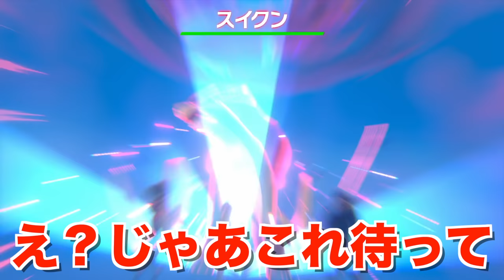【検証】バッジ0個でカンムリ雪原に行ったらヤバすぎる展開に？！伝説は量産できる？！【冠の雪原/ポケモン剣盾有料DLC】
今回の検証結果はマジで意外すぎてびっくりしました…。

ある意味で鎧の孤島よりすごい結果だったのではないでしょうか？

▼ED曲提供
バーチャル○チンポッティ